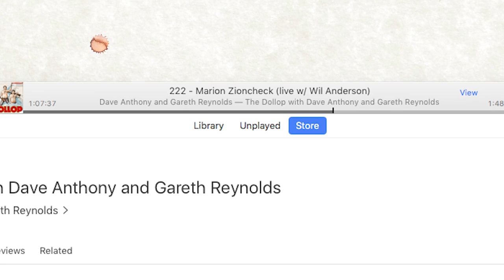Zioncheck Zipper - a Mint Julep Remix with Honey & Rye Whiskey (Recipe via The Dollop)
This forgotten cocktail is made with Rye Whiskey, Honey and Mint. It is essentially a modified Mint Julep. I first heard about the drink on the podcast, The Dollop. It was featured in the Marion Zioncheck episode.

Marion Zioncheck was a Depression-Era congressman from Washington state. He was flamboyant and unhinged. He would fight any small injustice with the ferocity of a junk yard dog. He was impulsive and eschewed notions of decorum, properness and decency. To call him an avid drinker would be like saying Hunter S. Thompson had the occasional drink. Zioncheck was a debaucherous drinker. He was like a living-breathing version of a character from Fear and Loathing or something. And his wild, drunken honeymoon in Puerto Rico could've been called Fear and Loathing in Puerto Rico. There was a man setting out to hump the American Dream.

His first drink invention was rum and hair tonic. Not exactly an appetizing combination. It's an almost unbelievable combination, almost like one that Joaquin Phoenix's character from The Master would mix up. However, his second drink invention was a 3:1 mix of Rye, Honey and some mint that he dubbed, the Zioncheck Zipper.

But like almost everything else he did, he couldn't just stop there with a simple, yet satisfying drink. He had to take it to the next level. He fell in love with the drink, so much so, that he began holding press conferences for it. During one, he proposed that he was, "starting a campaign to convert congress to the Zioncheck Zipper." I'm not sure what that was supposed to mean and apparently the new men in the room didn't either.

All of these escapades and more were covered to hilarious effect in episode #222 - Marion Zioncheck of The Dollop. The Dollop is a podcast where two comedians, Dave Anthony and Gareth Reynolds, explore both major and minor events from history. So, even if you're not one that finds history interesting, there are plenty of laughs to hold your interest or if you find the historical events too depressing, don't worry, there's a lot of sugar to help the medicine go down.

As much as Dave, Gareth and—in this episode—Wil Anderson made fun of the drink, it turns out that it's a really good combination. I mean, it's a essentially a play on a Mint Julep, so what could go wrong? This version is most likely a little more refined than what Zioncheck was mixing up for reporters in a drunken fervor, but even so, it's still pretty easy to throw together, just three ingredients and only one spirit.

For the honey, according to the newspaper accounts, I'm pretty sure Zioncheck was using undiluted honey. I like making it with a 3:1 Honey Syrup that way it's easier to pour, but still extremely full flavored. The honey I used in the video was a local Avocado Honey, which is why it's so dark. Honey is made from several nectar sources including blueberry, clover, orange blossom, etc. They all have slightly different flavors and colors. Feel free to use the one you like best. I just really like the way the molassesy mouthfeel of this varietal works with the spiciness of the Rye, but any honey will do in this one.

You could build this one in the glass, but I like to muddle, mix and chill it in a mixing glass, then strain it in my glass so that I don't suck whole or hunks of mint leaves up into the straw. It just makes for a better sipping experience, but if you want to bypass that step, I'm not going to get in your way.

This drink is surprisingly great for being invented by a feral lunatic and really easy to whip together. It's also easy to scale it up if you're making a bigger batch for a party or something. Once you try it, it might just give you the confidence that you'll be able to convert congress to the mighty power of the Zioncheck Zipper. Viva La Zipper! Cheers!

Recipe:
1.5 oz Rye Whiskey
0.5 oz Honey Syrup
5-6 Mint Leaves (plus Sprig for garnish)

Muddle mint leaves in the honey syrup. Add Rye. Stir briefly with crushed ice. Strain over crushed ice in your rocks glass. Serve with straw and garnish with mint sprig.

Avocado Honey

Bar Tools:

Rocks Glass

Measuring Cup

Spoon Straw

Hawthorne Strainer

Mixing Glass

Studio Neat Clear Ice Kit (with Lewis Bag & Ice Mallet)